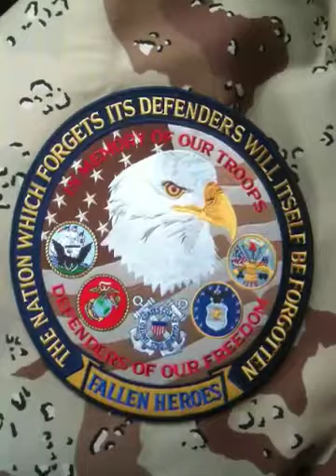A MOMENT OF SILENCE